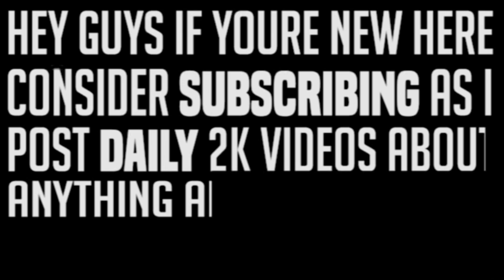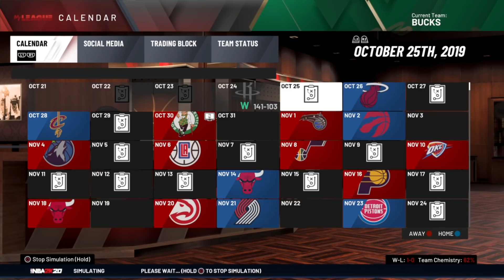NBA 2K20 NEW AFK VC GLITCH METHOD! BEST UNLIMITED VC GLITCH in NBA 2K20! 100K VC GLITCH IN A DAY!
The BEST NBA 2K20 VC GLITCH IN NBA 2K20 AFTER PATCH WITH THE BEST METHOD FOR GAINING VC IN NBA 2K20 MAKE 100K VC WITH THIS UNLIMITED VC GLITCH IN NBA 2K20 FOR YOUR BEST JUMPSHOT AND BEST BUILD!

SECRET GREENLIGHT JUMPSHOT THAT NO ONE KNOWS! - NBA 2K20 Best Jumpshot

● PSN ID - JJ2KYT